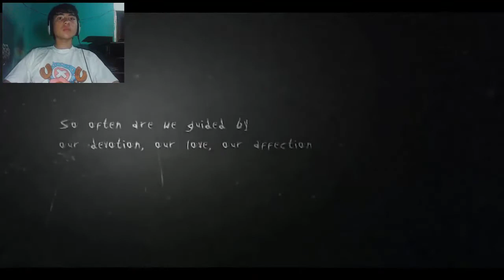SLENDER THE ARRIVAL - PARTE 1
E vamos começar com mais um joguinho !!! Daqui pra frente vou gravar vídeos sem a facecam galera, por conta da camera do celular ser uma bosta, então vou gravar vídeos só com minha voz mesmo !!!